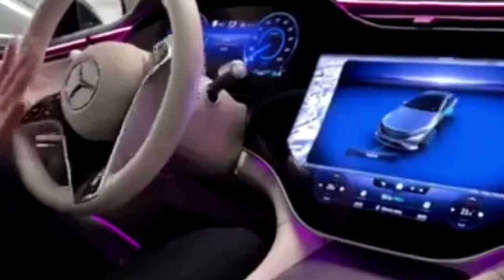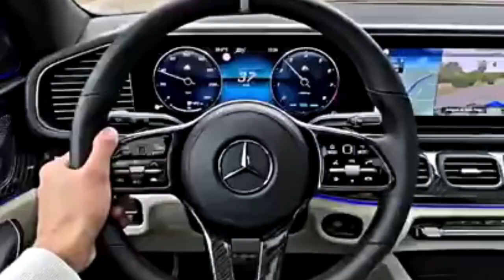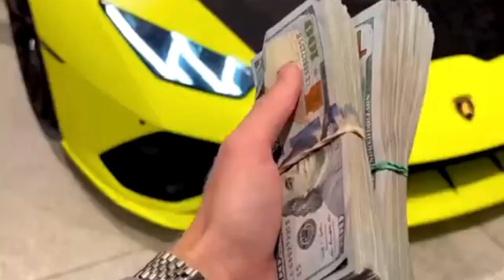SPEED LUXURY AND BEATS: A thrilling ride through the world of sports cars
Rev your engines for an exhilarating ride that'll leave you breathless! Are you a thrill-seeking speedster with a penchant for luxury automobiles?

Well, buckle up because we've got just the treat for you! This electrifying video is tailor made for those who crave the roar of high octane machines and the sleek curves of super cars. But wait, there's more!

To add a dash of glittering stardust, we've sprinkled in a sizzling remix featuring none other than K-pop sensation Lisa – her "Money" track will have you grooving along as you marvel at these magnificent beasts.

So sit back, relax (within reason), and get ready for a visual feast that combines heart-pumping action with infectious tunes. You won't want to miss out on this unforgettable experience!